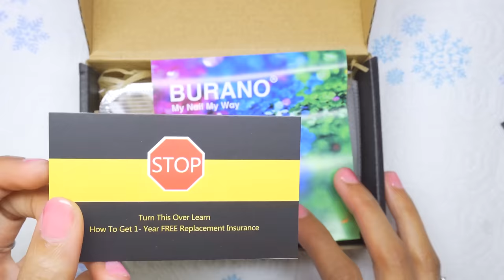BURANO NEW Foil Kit 60 Different Designs! Apres Dupe Method Set Paisley Print Nails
In this video I'll be unboxing BURANO new transfer foil kit! There are 60 different designs to choose from, i will be showing them all and creating a quick gel set of nails. I am using the soft gel or apres dupe method today! Check out the playlist at the end of this video for more about this method.

BURANO FOIL KIT

🍬Pink Jelly Gels (I used for my Peel off Base Coat)

♥‿♥💅🏽 BEFORE YOU PLACE AN ORDER WITH Enail Couture, Please be aware they are having fulfillment delays! currently anywhere from 30 to 60 days until your order can be shipped! Be sure to read the entire FAQ before placing an order at their store!! ♥‿♥💅🏽
🍬24k XXL coffin nails
🍬Flashy Mini Toy LED watt Lamp!

💞MODELONES! Polygel, acrylic & gel products!💘

💎JEWELRY I use for nail photos from JEULIA💎
Shop Jeulia Jewelry!

💕AlphaBrush! Acrylic nail brushes for beginners to advanced!🍬
(My fav brush is the Oval 12)💅🏽

💓JCBeauty Concepts! godtier pro Acrylic Powders! I always use Cover Blush for Nailbeds!